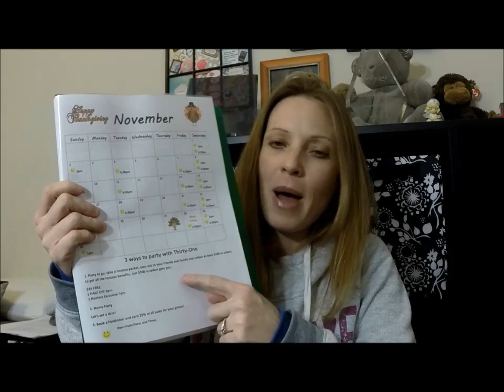#1 Booking Game for direct sales consultants, purse booking game!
This game changed my direct sales party for good. Learn how to do the easiest and most effective game to increase sales and bookings for direct sales consultants.

Melissa Fietsam, Ind. Senior Executive Director at Thirty-One Gifts